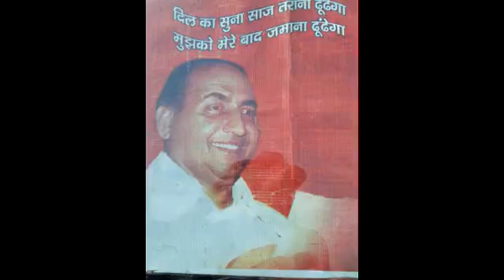Yeh main kahan aa gai raasta bhool ke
RAFI SAAB MOVIE(SEJ PIYA KI-1985)